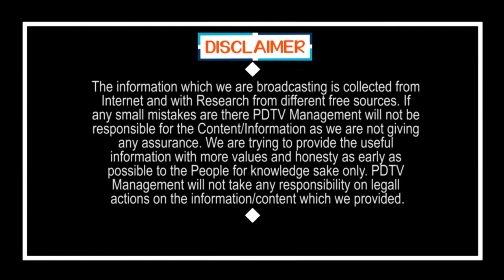This is the Difference between YS Jagan and Chandrababu | బాబు కి జగన్ కి ఇంత తేడానా..?